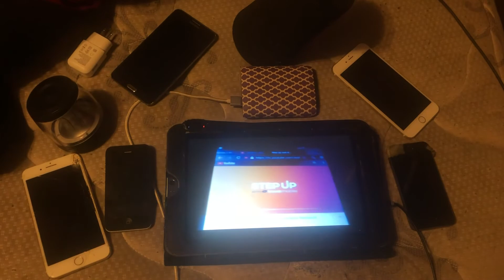Boost mobile commercial 2018